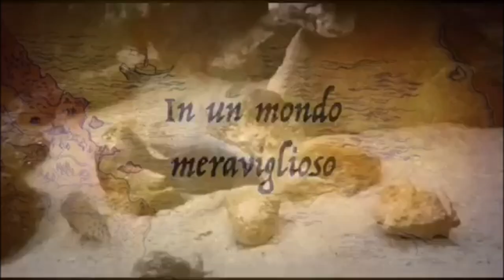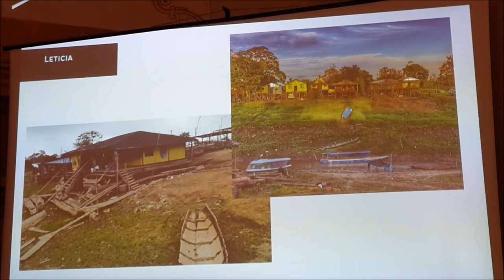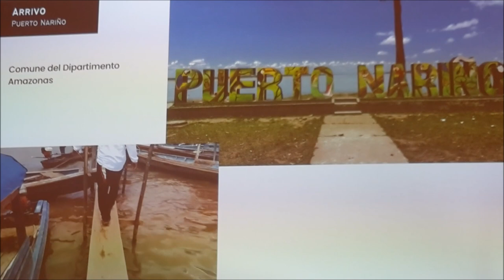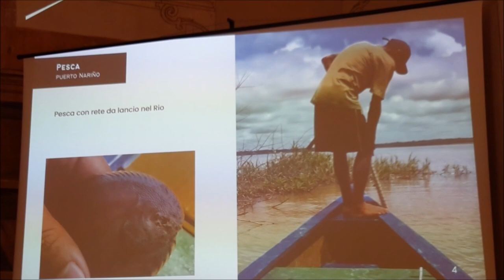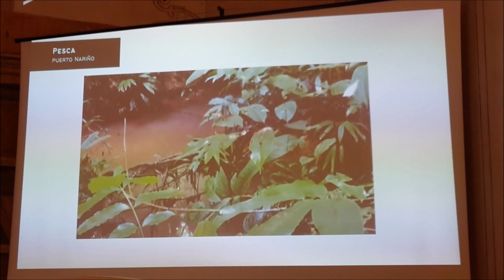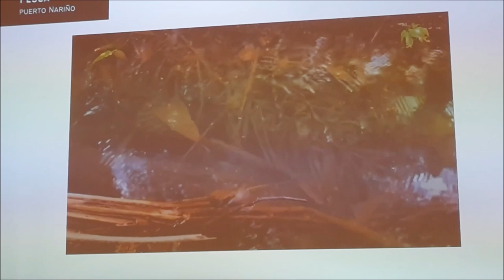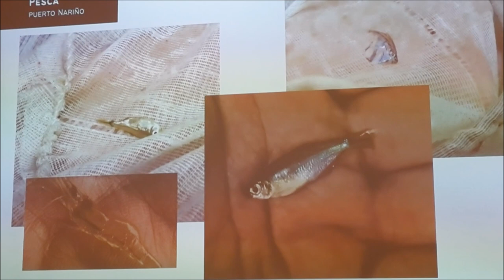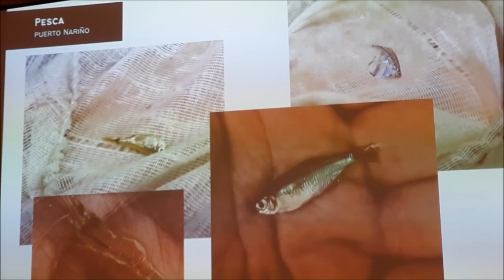ANDREA GOLLIN* COLOMBIA *Un Acquario in Colombia*FISH COLLECTION IN COLOMBIA* Tropical Fish Colombia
NATURAL AQUARIUMS Event with exhibition of aquariums, conferences and activities for families 15-16 April 2023 at the Natural History Museum of the University of Pisa.
ANDREA GOLLIN tells us her story about her fish-collecting trip in Colombia. Not only Cichlids but also Loricarids, Characins and various still little known species.

The Certosa di Calci in Pisa houses the Natural History Museum of the University of Pisa. With its exhibitions, its activities, its "behind the scenes". In its 400 years of existence, this museum has gathered rich collections and rare finds, ranging from mineralogy to zoology, from paleontology to the biodiversity of fish housed in the largest freshwater aquarium in Italy.

The Museum is a place for everyone! (Benjamin Franklin) "Tell me and I forget; show me and I remember; involve me and I learn."

In Tuscany, replacing wine with water could be blasphemous. This is what the Museum did by obtaining from the fresh cellars of the Certosa the largest freshwater aquarium in Italy inaugurated in 2008, expanded in 2016 and finished after the Covid period with over 60,000 liters of water.

The biodeiversity of fresh waters (Konrad Lorenz) "In front of the aquarium you can spend hours absorbed in reverie, like when you contemplate the flames of the fireplace or the rapids of a stream. And you learn many things during this contemplation."

ACQUARI NATURALI Evento con esposizione di acquari,conferenze e attività per famiglie 15-16 Aprile 2023 presso il Museo di Storia Naturale dell'Università di Pisa.
ANDREA GOLLIN ci racconta la sua storia e viaggio di raccolta di pesci in Colombia. Non solo Ciclidi ma anche Loricaridi,Caracidi e diverse specie ancora poco conosciute.

La Certosa di Calci a Pisa ospita il Museo di Storia Naturale dell'Università di Pisa. Con le sue esposizioni,le sue attività,i suoi "dietro le quinte". Questo Museo ha raccolto nei suoi '400 anni di esistenza ricche collezioni e reperti rari,spaziando dalla mineralogia alla zoologia,dalla paleontologia alla biodiversità dei pesci ospitati nel più grande acquario d'acqua dolce d'Italia.

Il Museo è un luogo per tutti! (Benjamin Franklin) "Dimmi e io dimentico;mostrami e io ricordo;coinvolgimi e io imparo."

In Toscana sostituire il vino con l'acqua potrebbe essere una blasfemia. E' quello che ha fatto il Museo ricavando dalle fresche cantine della Certosa l'Acquario d'acqua dolce più grande d'Italia inaugurato nel 2008,ampliato nel 2016 e finito dopo il periodo Covid con oltre 60.000 litri d'acqua.

La biodiversità delle acque dolci( Konrad Lorenz)"Davanti all'acquario si può stare ore assorti in fantasticherie,come quando si contemplano le fiamme del caminetto o le rapide di un torrente. E si imparano molte cose durante questa contemplazione."